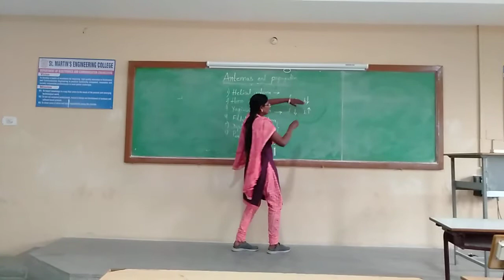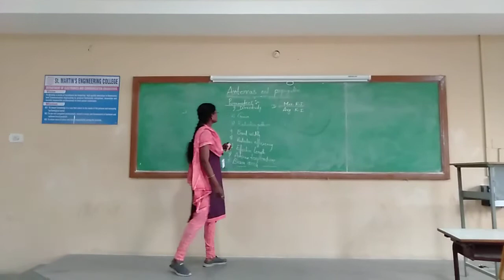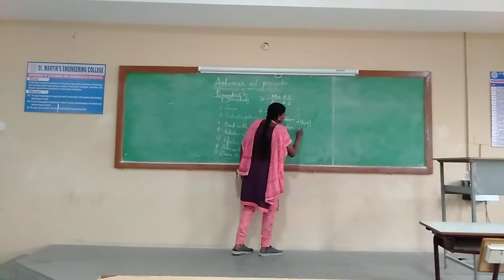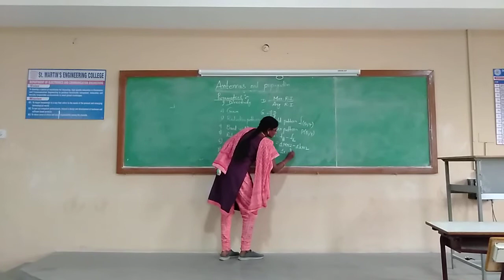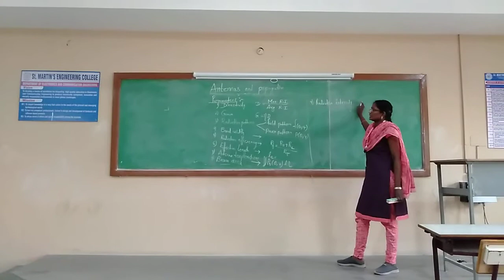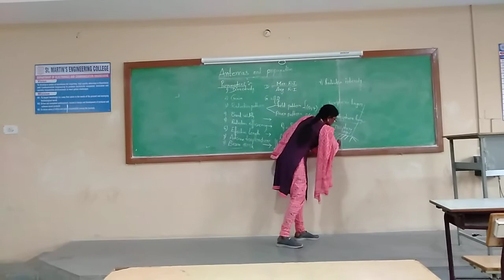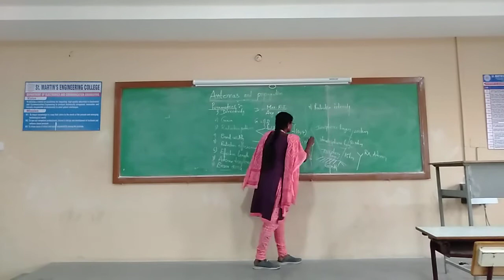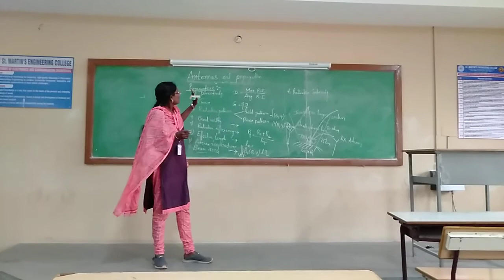Antennas and Propagation